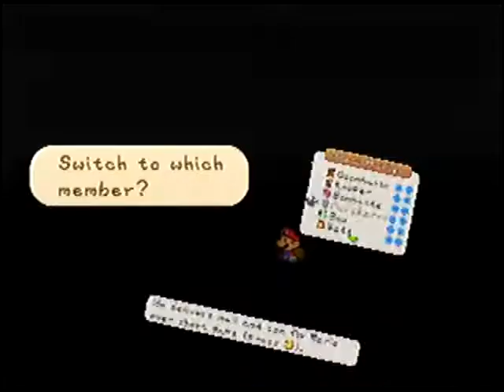Paper Mario 32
We begin our break in to Bowser's Castle.